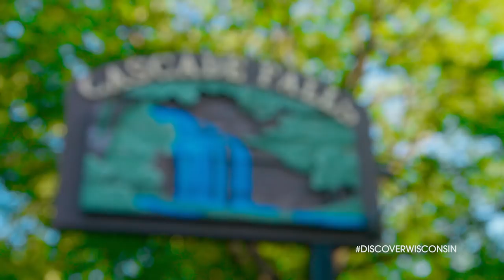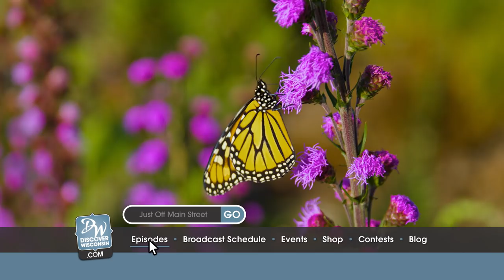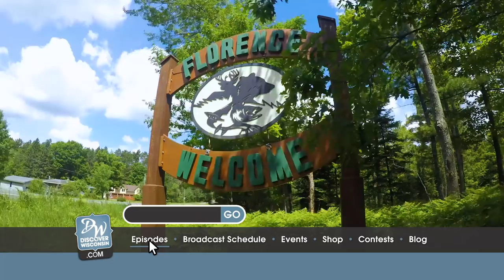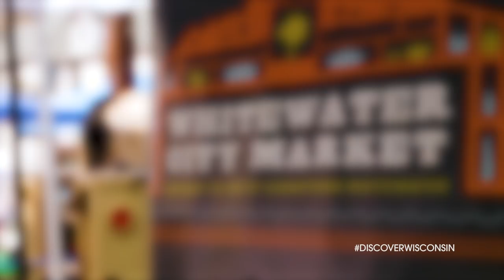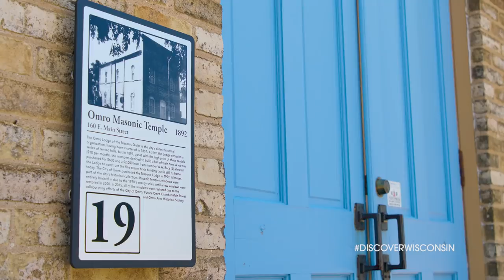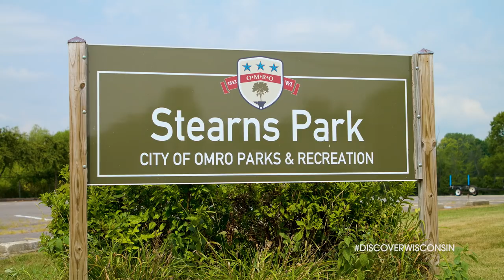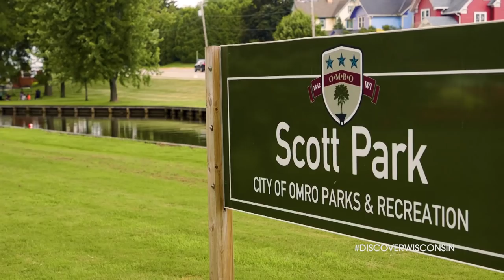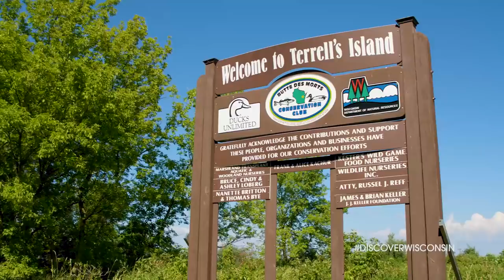Just Off Main Street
A community's Main Street is the beating heart of its town. It's the city's center, it's full of history, and it's a gathering spot for residents and visitors alike. In Wisconsin, Main Street communities are known for being friendly, charming and authentic, with unique personalities that set them apart from one another. And sometimes, the best adventures to be had are found 'Just off Main Street.' In this episode of Discover Wisconsin, we explore the communities of Osceola, Florence, Whitewater and Omro. Hosts Mariah Haberman and Marie Justice step off the beaten path to discover the beauty, history, and fun that these Main Street communities offer visitors. From a Scenic National Riverway, to remote waterfalls of the Northwoods, there are so many things that will surprise you about these places - and they're just down the road!